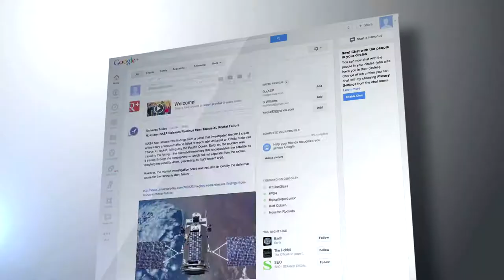ตัวอย่างวีดีโอ โปรโมท 8